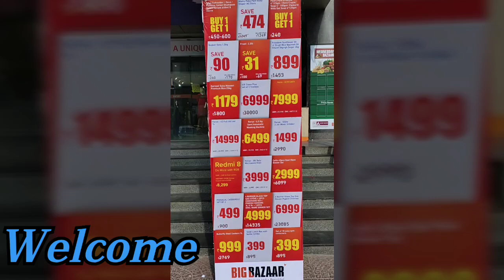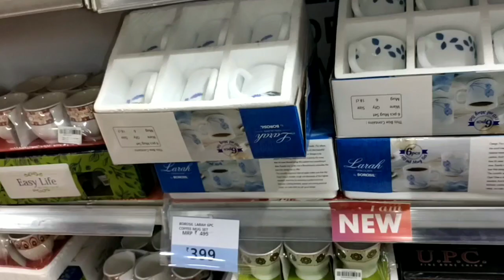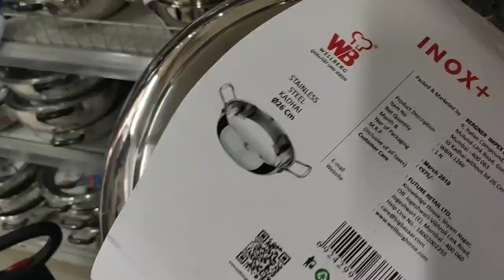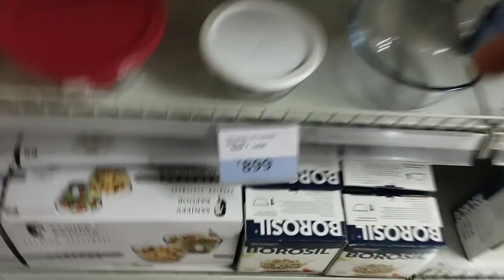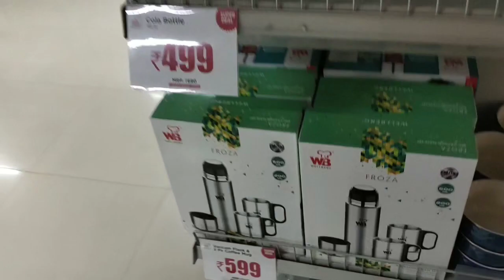Big Bazaar Sabse Saste 5 din 22 jan to 26 jan |Big Bazaar Kitchen Items Offers |Big Bazaar 50% off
Welcome to Pure Cooking here is Big Bazaar Sabse Saste 5 din 22 jan to 26 jan Big Bazaar Kitchen Items Offers ,Big Bazaar 50% off